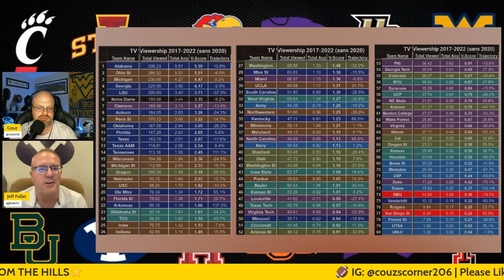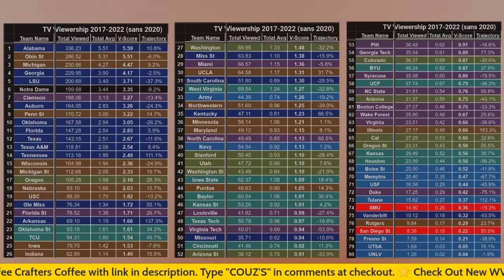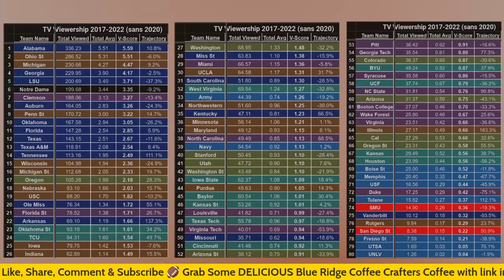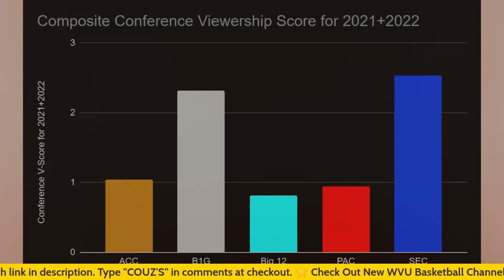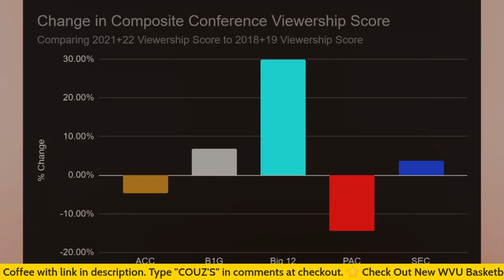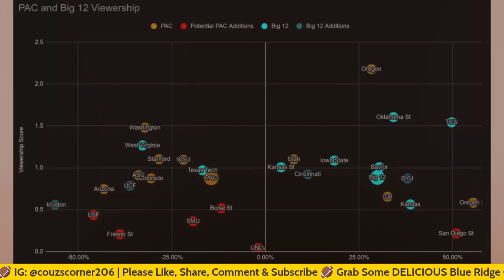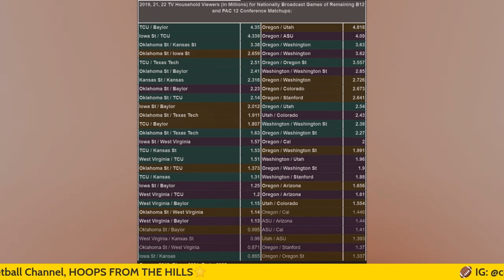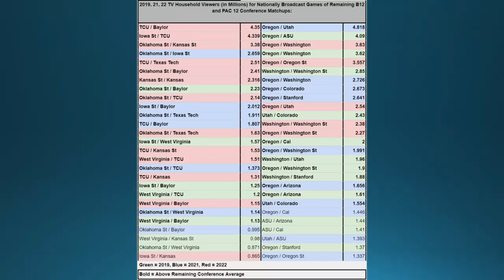Why the PAC-12 Can’t Get a Media Deal: Part 3 | PAC-12 vs. Big 12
In this college football video about conference realignment, Couz is once again joined by BYU Cougars fan and stats guru, Jeff Fuller. They compare tv viewership numbers for all power 5 conferences, with a special focus on the PAC-12 and the Big 12. Which league gets better viewership? Which one is trending in the right direction? How much do Oregon and Washington impact the PAC-12’s numbers? Couz & Jeff will answer all of those questions.

📖Sources: 📖
Jeff Fuller on Twitter: @jjfuller22

☕️ Blue Ridge Coffee Crafters: ☕️
- Type “Couz’s” in comments section at checkout

This channel is dedicated to covering college football, with a heavy focus on the West Virginia Mountaineers and the Big 12 Conference. It also covers conference realignment news & rumors, provides polls, game breakdowns and predictions, and a lot more. Teams covered other than WVU include; Oklahoma Sooners, Oklahoma State Cowboys, Iowa State Cyclones, Baylor Bears, TCU Horned Frogs, Texas Tech Red Raiders, Kansas State Wildcats, Kansas Jayhawks, Texas Longhorns, Cincinnati Bearcats, Houston Cougars, BYU Cougars, and UCF Knights.